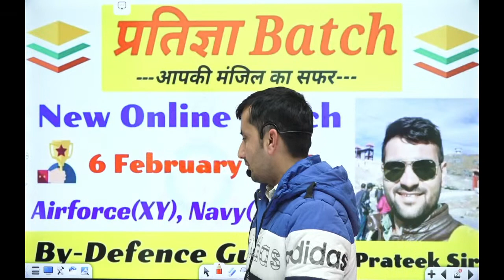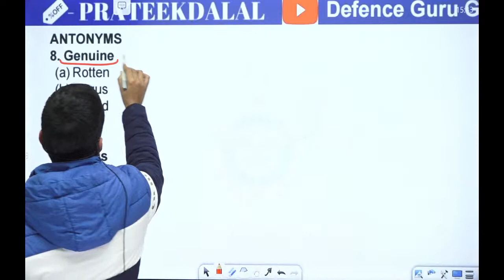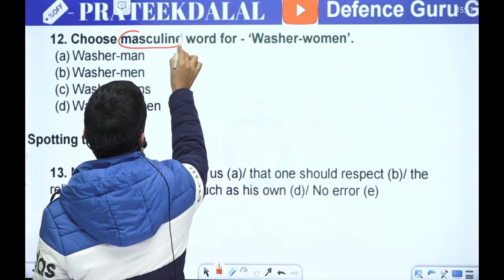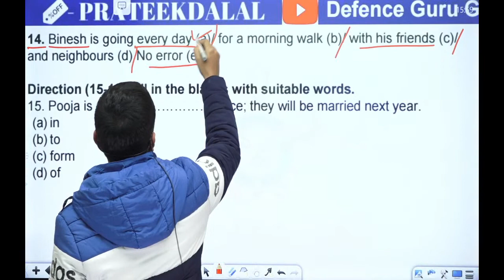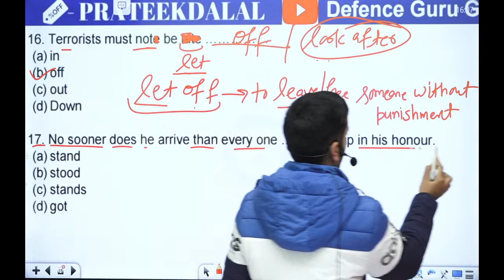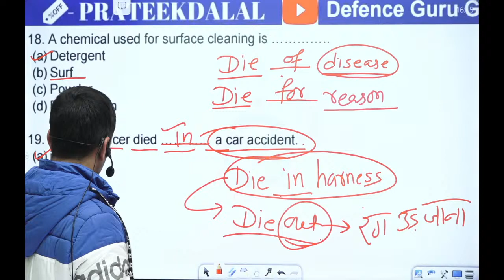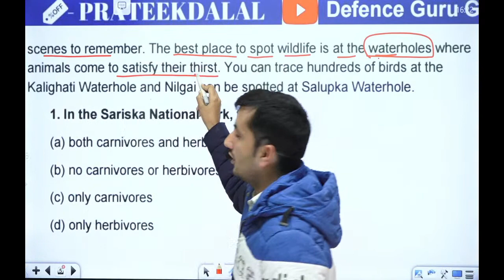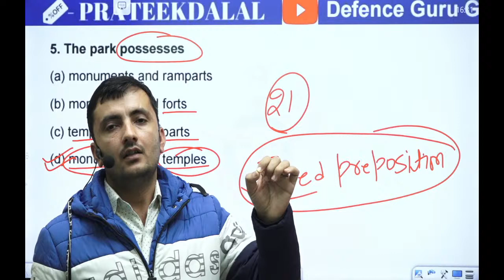प्रतिज्ञा Batch 2021|| ENGLISH MOCK TEST - 2 || NDA /AIRFORCE /NAVY